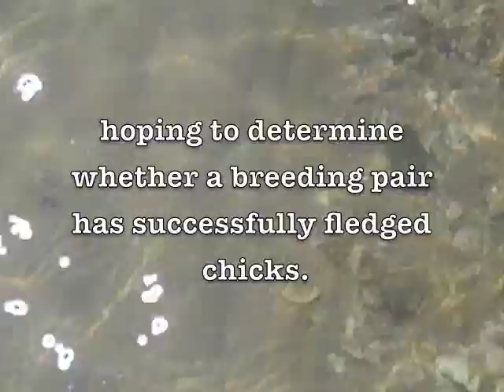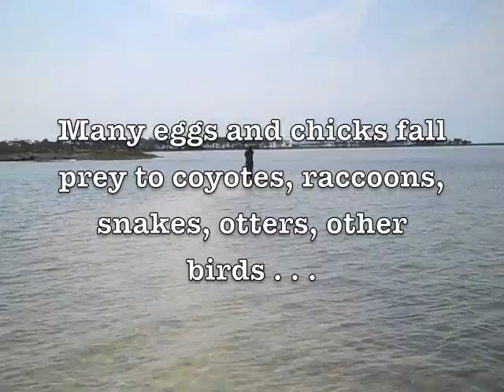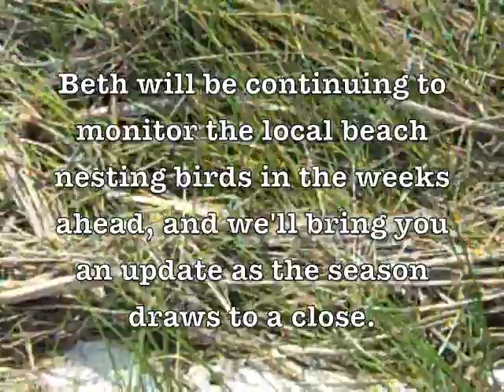Protecting Beach Nesting Bird Area on Apalachicola Bay off St. George Island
Volunteers Robin V. and Michael, assist Florida Park Service biologist Beth W.,  in posting notice signs and flagging to warn boaters, fisherman and beach users about a beach nesting bird area.  This discovery of a previously unknown nesting colony of threatened least terns in Apalachicola Bay, is welcome news.   As coastal areas become more developed, less and less suitable habitat exists for shorebirds, such as these Least Terns and Oystercatchers, to hatch and raise their young.  And those areas that do remain, are under more threat on a number of fronts, from human impacts, to invasive predators like coyotes.  Stewardship of these areas is direly needed to ensure reproduction of these species in adequate numbers to survive as a viable population, and avoid extinction.  For information on how you can participate in protecting beach nesting birds and their nesting sites in Northwest Florida, contact Alan Knothe, Audubon Florida's NW Florida Shorebird Stewardship Program Coordinator at